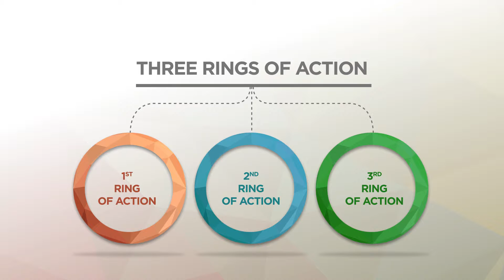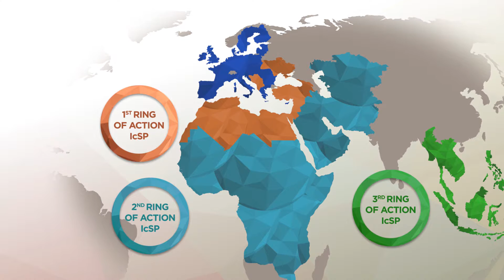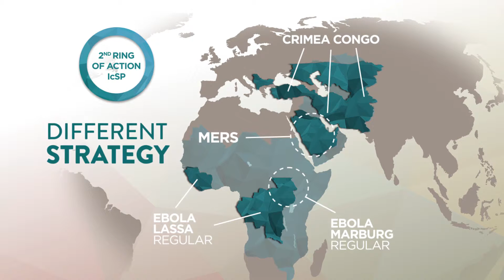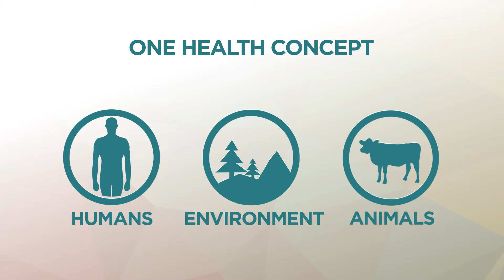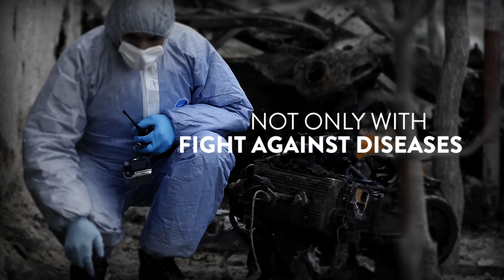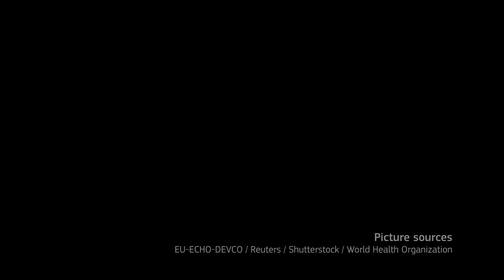Bio-Safety and Bio-Security Actions in Health Crisis Prevention, Preparedness and Response (IcSP)